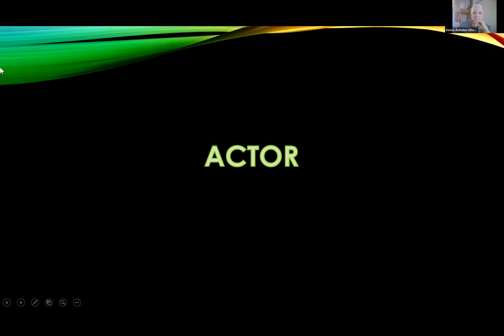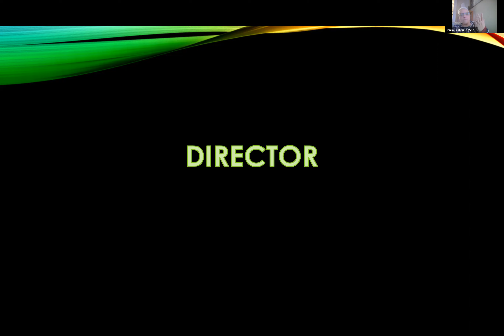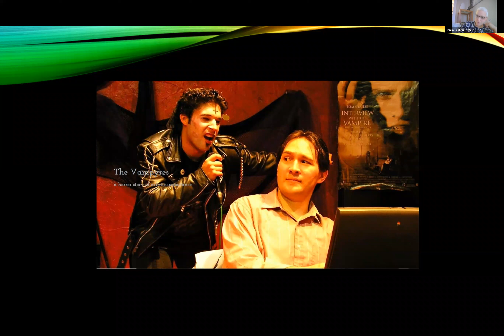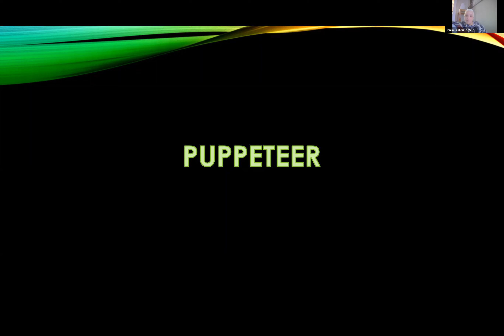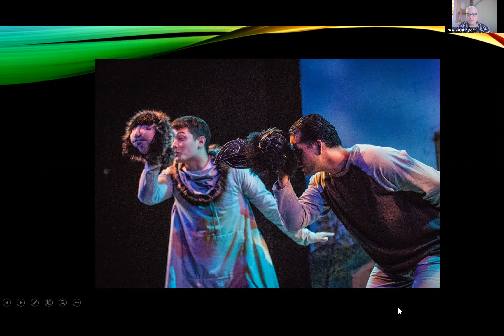LGBTQ+ Artist Spotlight feat. Alison Garrigan (03.2022)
Alison Garrigan is a long-time professional in the theatre who has worked locally, regionally, and nationally as an actress, singer, director, designer, puppet-maker, and teacher. She sat down and had a lively discussion with us about her youth, her career, and her life as an amazing creative in the Northeast Ohio LGBTQ+ community.